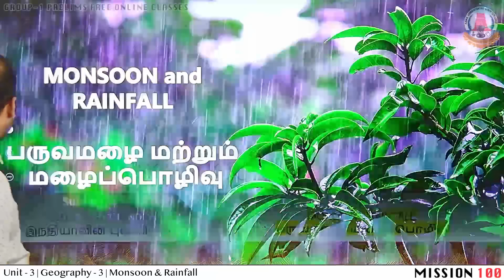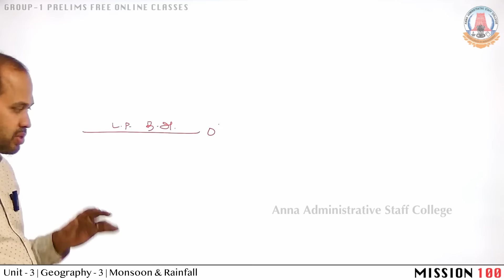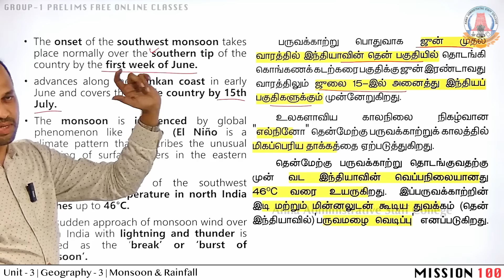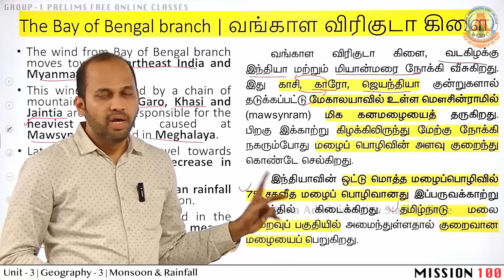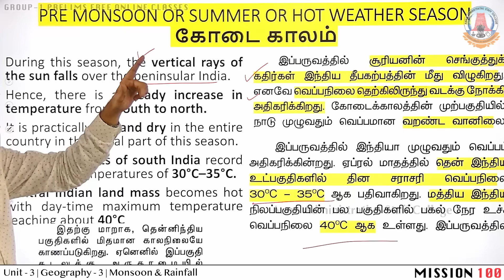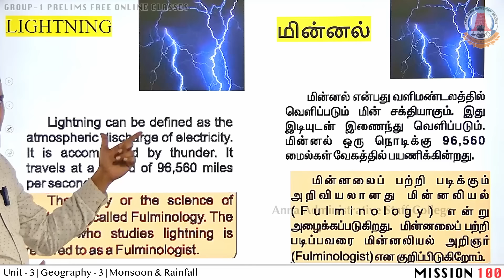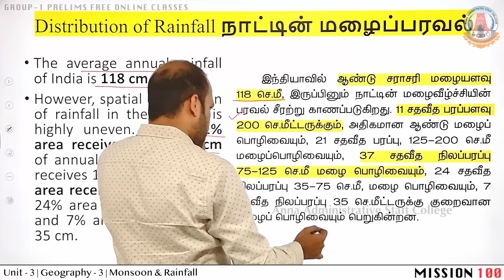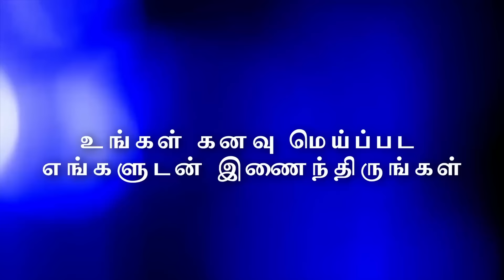MISSION 100 | Group 1 Prelims | Day 11 | Unit 3 | GEOGRAPHY 3 | Monsoon & Rainfall | Mr. Vijayakumar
0:00:00 - Introduction
2:17 - Book References
2:55 -  Monsoon & Seasons
46:26 - Types of Rainfall
1:10:00 - Question Discussion